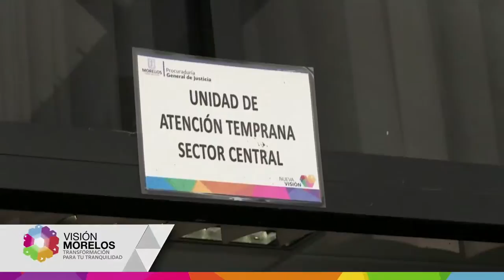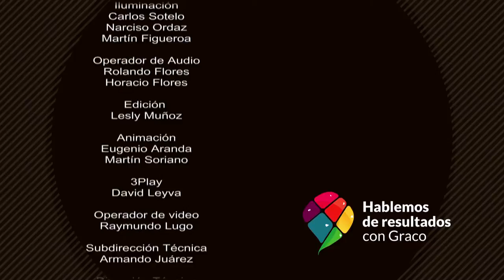Hablemos de resultados con Graco - 17 de Marzo 2017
Las mujeres toman la palabra; hablan de resultados con Graco. Empoderamiento, salud, mejora de oportunidades de vida y atención a casos de violencia, los temas.  Sede: Residencia Oficial. Cuernavaca, Morelos